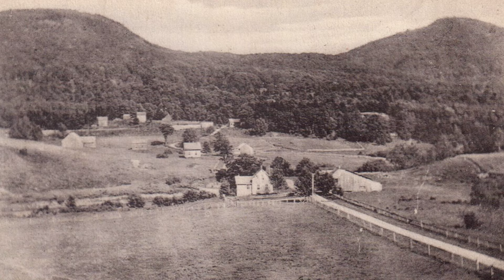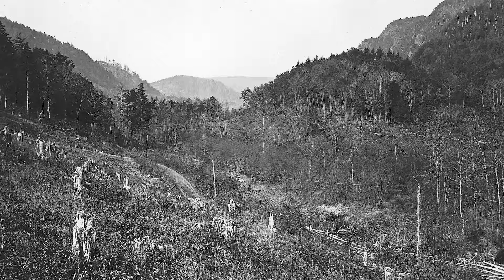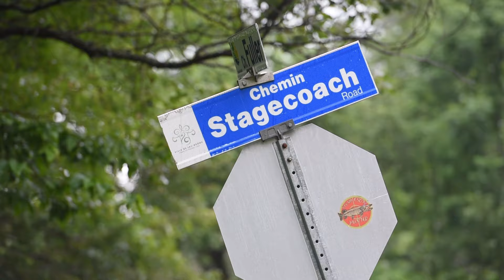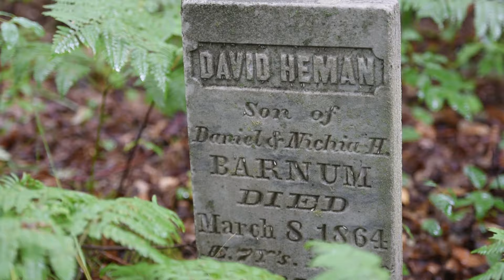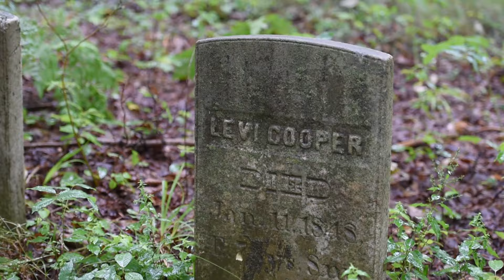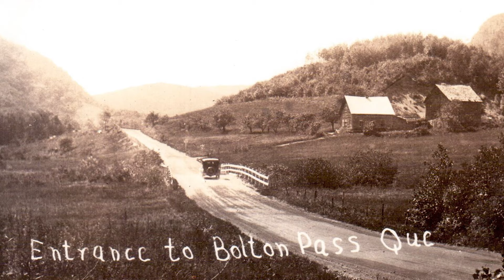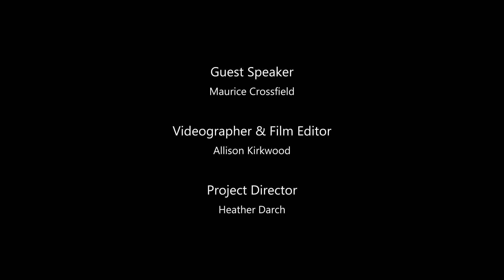Raising Spirits Ep. 5: Lost Nation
Townships writer Maurice Crossfield tells an interesting story in a place that no longer exists except for a tiny overgrown graveyard in the middle of a woods in West Bolton, Bolton Township, Quebec.

QAHN”s “Raising Spirits” project was supported by Canadian Heritage and the Townshippers Foundation.